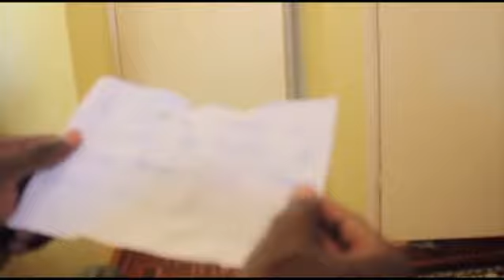Ma action movies emuZimbabwe